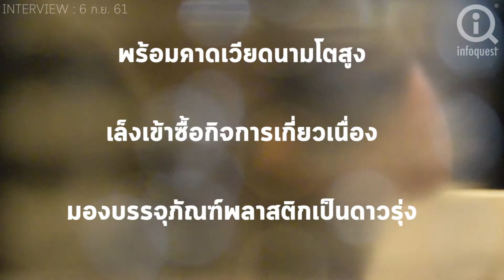SITHAI วางเป้ากำไร-รายได้โตกระโดดปี 63 หลังรุกปรับองค์กร-ทำดีล M&A เกี่ยวข้องบรรจุภัณฑ์พลาสติก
ผู้ให้สัมภาษณ์:
นายสนั่น อังอุบลกุล ประธานกรรมการและกรรมการผู้จัดการ บมจ.ศรีไทยซุปเปอร์แวร์ (SITHAI)

รายงานโดยสำนักข่าวอินโฟเควส (6 ก.ย. 61)

นายสนั่น อังอุบลกุล ประธานกรรมการและกรรมการผู้จัดการ บมจ.ศรีไทยซุปเปอร์แวร์ (SITHAI) เปิดเผยกับ"อินโฟเควสท์" ว่า บริษัทตั้งเป้าหมายรายได้ปี 63 จะเติบโตอย่างก้าวกระโดด และกำไรสุทธิก็จะเติบโตไปตามรายได้ จากการปรับโครงสร้างภายในองค์กรให้มีความพร้อม โดยเฉพาะด้านบุคลากรวิศวกรรุ่นใหม่ เพื่อพัฒนาการผลิต และการนำเอาเทคโนโลยีใหม่ๆ เข้ามาเสริมซึ่งจะนำไปสู่นวัตกรรมรูปแบบใหม่ รวมถึงการเติบโตจากการเข้าซื้อกิจการ (M&A) ในธุรกิจที่เกี่ยวข้องกับบรรจุภัณฑ์พลาสติก ซึ่งเชื่อมั่นว่าจะเป็นดาวรุ่งสำหรับ SITHAI ในอนาคต เนื่องจากยังมีความต้องการใช้ที่เพิ่มขึ้นอย่างต่อเนื่องในทุกๆปี

สำหรับปีนี้บริษัทตั้งเป้าหมายยอดขายที่ 1 หมื่นล้านบาท เติบโตราว 4% จากระดับ 9.58 พันล้านบาทในปีที่แล้ว โดยในช่วงครึ่งแรกปีนี้สามารถทำยอดขายได้แล้ว 4.72 พันล้านบาท ขณะที่คาดว่าในครึ่งปีหลังยอดขายจะเติบโตดีกว่าครึ่งปีแรก จากภาพรวมเศรษฐกิจที่ปรับตัวดีขึ้นทั้งภายในประเทศและตลาดต่างประเทศ ประกอบกับในไตรมาส 4/61 เป็นช่วงไฮซีซั่นของธุรกิจผลิตภัณฑ์บรรจุภัณฑ์ขวดและกล่องใส่อาหารสำเร็จรูป รวมถึงมีการขยายตลาดไปยังอเมริกาและยุโรป ซึ่งก็มีการเติบโตมากขึ้น โดยสัดส่วนรายได้ในปีนี้จะมาจากต่างประเทศ 25% และในประเทศ 75%